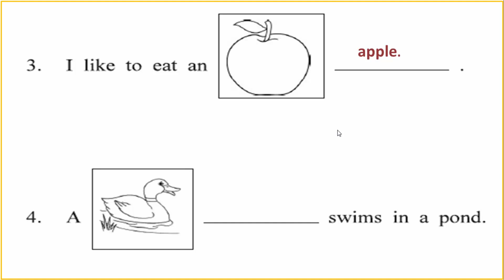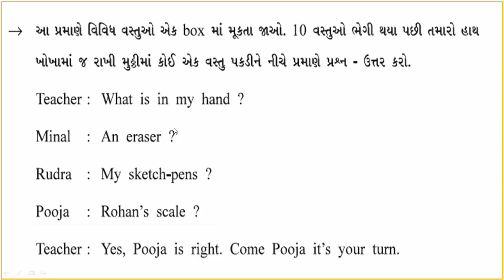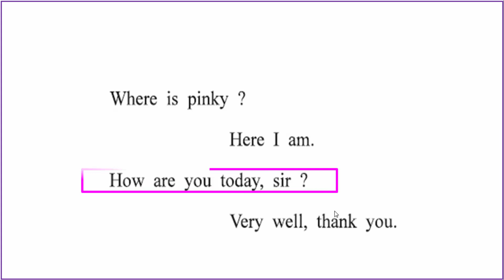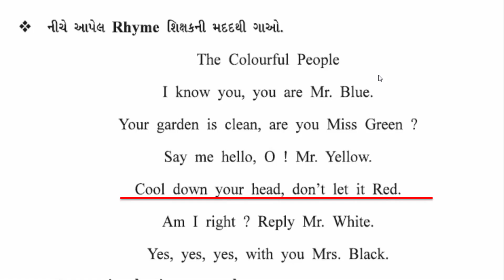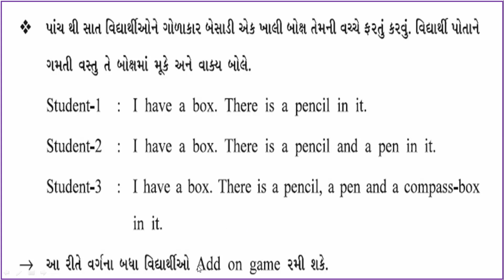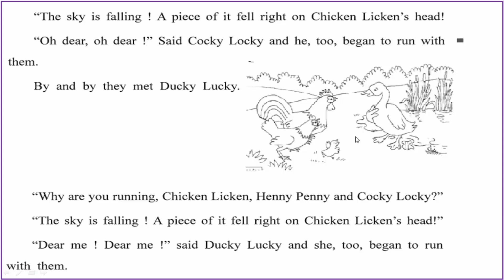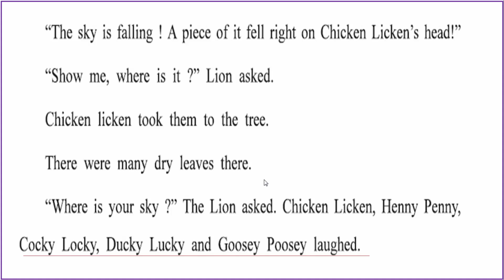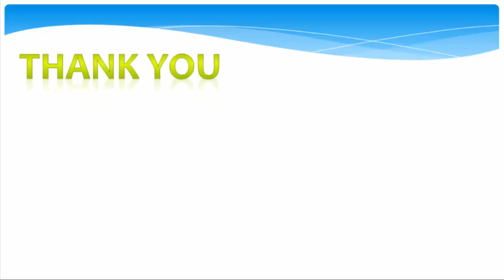gyan setu | STD 6 English | bridge course | std 6 english ch 2 | Dhoran 6 English | ધોરણ 6 અંગ્રેજી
std 6 gyansetu English video,
std 6 angreji Ch 2 Little Steps bridge course in gujarati language,
gyan setu - bridge course, and Class readiness program for class 6.
class readiness.
gyan setu std 6 english,
std 6 english bridge course ch 2,
bridge course std 6 english,
જ્ઞાન સેતુ ધોરણ 6 અંગ્રેજી,
બ્રિજ કોર્સ ધોરણ 6 અંગ્રેજી,
અંગ્રેજી ધોરણ 6 બ્રિજ કોર્સ,
અંગ્રેજી ધોરણ 6 જ્ઞાન સેતુ,
ધોરણ 6 અંગ્રેજી બ્રિજ કોર્સ યુનિટ 2
std 6 English bridge course,
angreji bridge course std 6,
dhoran 6 gyansetu,
gyansetu std 6 angreji,
ધોરણ છ જ્ઞાનસેતુ વિડિયો,
dhoran 6 gyansetu video,
gyan setu bridge course,
bridge course readiness,
ધોરણ 6 અંગ્રેજી,
std 6 Englias Little steps,
std 6 english ch 2 and bridge course solution,
standard 6 english ch 2 Little steps class readiness,
standard 6 angreji ch 2 class readiness solution,
class readiness solution,
dhoran 6 angreji solution,
standard 6 english,
dhoran 6 english bridge course solution,
dhoran 6 bridge course english javab,
std 6 angreji bridge course solution.